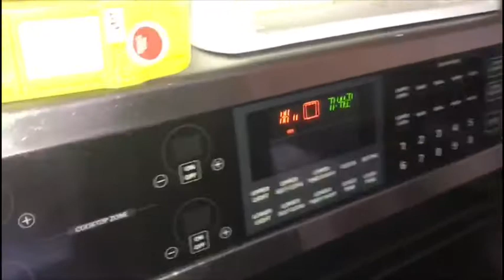MOM’S BANANA BREAD DESSERT RECIPE | OKUBY HANFARE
Watch all of the other videos if you haven’t yet. Enjoy.